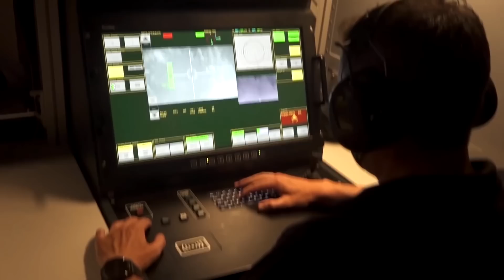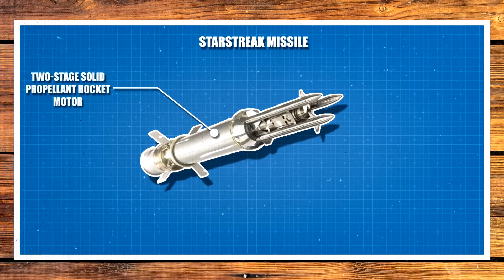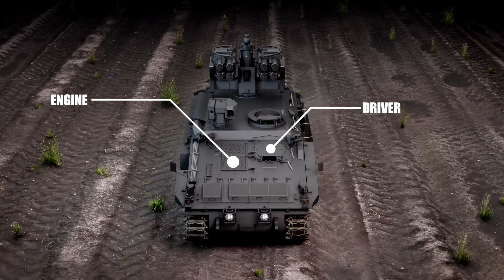This Air Defence System Could Destroy Any Threat in Seconds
In an age where threats can come from anywhere, at any time, the safety of our skies has never been more crucial. From cutting-edge missile interceptors to advanced radar systems, air defence technology is constantly evolving to protect nations and their people. In today's world, the skies have become a new frontier for unseen threats. As drones multiply and evolve, so too must our defences. Let's take a look at the three best anti-drone systems in the world.